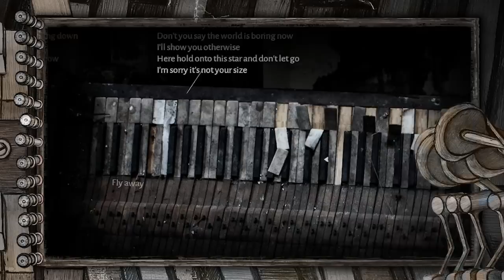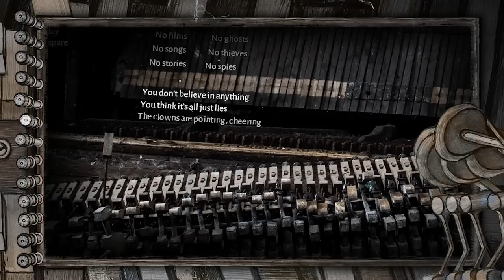Taskless Sheep - Matter of Time